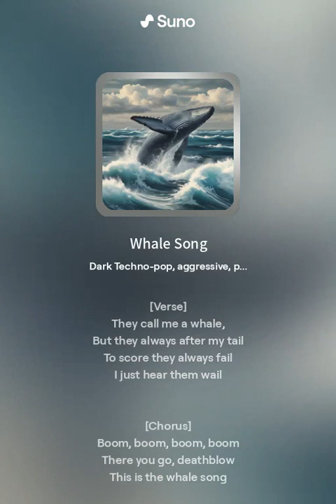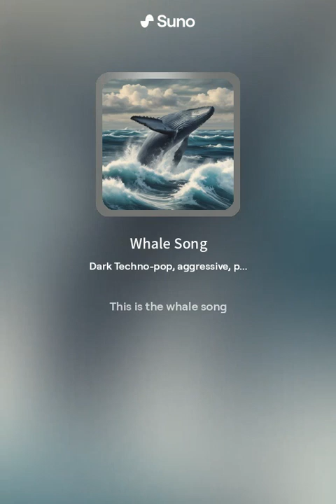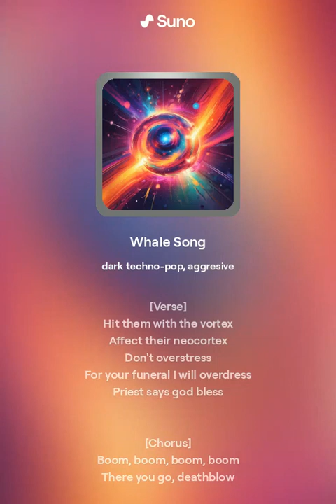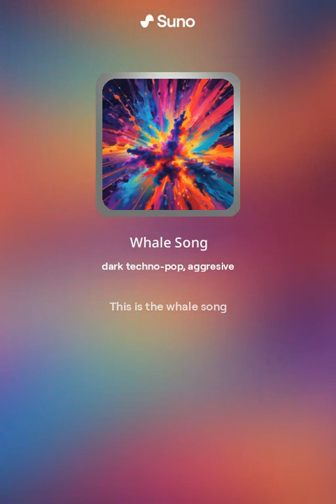Whale Song - Gauze | Music for playing Altitude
Lyrics:
They call me a whale,
But they always after my tail
To score they fail
I just hear them wail

There you go, deathblow
This is the whale song

Hit them with the vortex
Affect their neocortex
Don't overstress
For your funeral I will overdress
Priest says god bless

Follow me and die,
Don't cry, don't sigh.
I guess you try, fly high
I will take you down,
You will be put-down,
That's why I have the crown

[Chorus]
Boom, boom, boom, boom